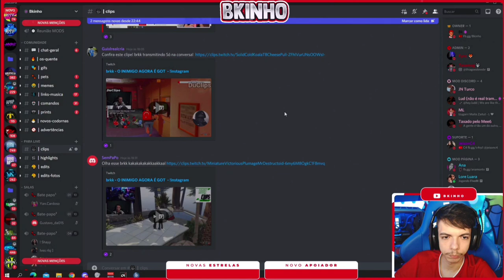BRKK REAGINDO A AMU DA TURQUIA *REACT DO BK* | FC BKINHO CLIPES